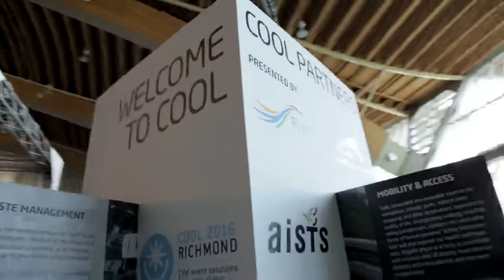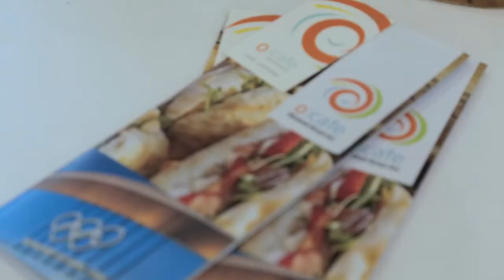COOL 2016 Richmond Sustainable Expo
The Richmond Olympic Oval is a multipurpose sport, health and wellness facility making dreams come true for people of all ages and skills levels. Learn how to get to the top of your personal podium with your informative, engaging and entertaining videos.